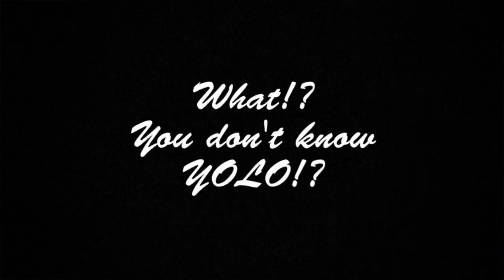Show 2: Intro